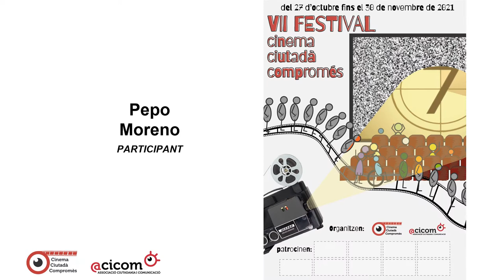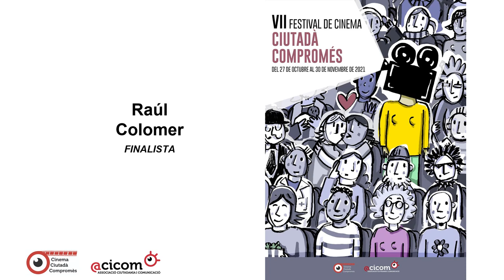Vídeo de la presentació de l'Acte Premi Cartell VII Festival Cinema Ciutadà Compromés FCCC2021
Vídeo de la presentació de tots els treballs presentats al Concurs de Cartells en l'Acte Públic Premi Cartell VII Festival Cinema Ciutadà Compromés